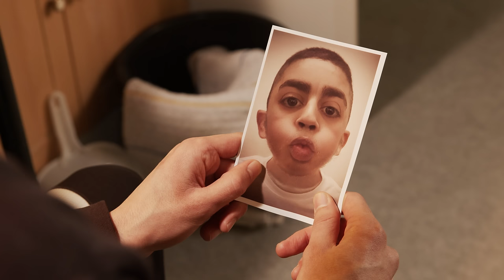SOUS ÉCROUS #14 « En Cuisine »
HYPER FOCAL Production

Ryad Montel
Mohamed Zouaoui &
Mohamed Cedrati

Musique générique : Soolking « HLM »

Idée original : Ichem Boogy

Distribution :

Samy : Ichem Boogy Instagram @ichemboogy

Nada : Arriles Amrani Instagram @arrilesamrani

Soolking dans son propre rôle

Johny : Brahim Bouhlel

Surveillant : Emmanuel Obre

Surveillante : Annalisa Kebaïli @analisa_kebaili

Surveillant : Bastien Léo

Détenu en cuisine : Ayrton Gomes

Aziz Vapiano : Walid Benamar

Directeur de prison : Laurent Quintard

Equipe technique :

Réalisation : Nicolas Delort et Ichem Boogy

Directeur de production : Alexis Leduc

Chef opérateur, montage: Nicolas Delort

Lumière, étalonnage : Benoit Guidi

Renfort lumière : Mickael Lemercier, Thibault Rugi

Chef déco : Nadia Tannio-Tahon

Ripper : Nassim Senaici, Bastien Brunet

Régisseur : Mélo Sultan

Chef Make Up : Zaahn Nadi Insta :@zhanmaakeup

Assistant Make-up : Anaïs et Alison